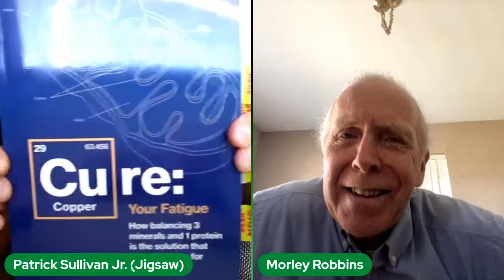Morley Robbins: Cure Your Fatigue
Morley Robbins (aka. "Magnesium Man") is the creator of the Root Cause Protocol. He's released a compendium of research entitled, "Cure Your Fatigue: How balancing 3 minerals and 1 protein is the solution that you're looking for."

Join Patrick Sullivan Jr. (CEO & Co-Founder of Jigsaw Health) and Morley as they discuss Morley's research.